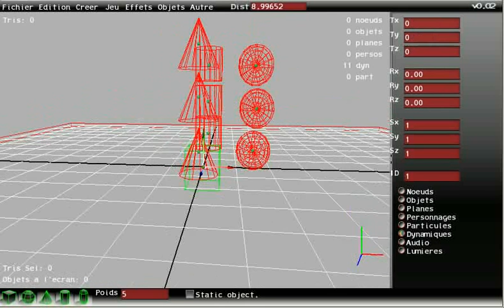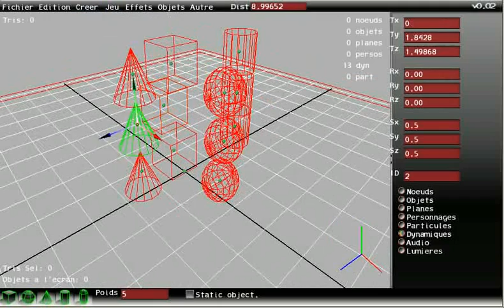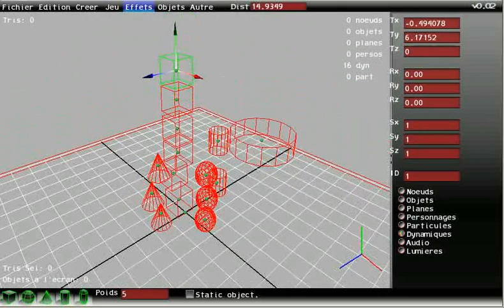LDEeditor bullet physics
Using open-source bullet physics on linux.